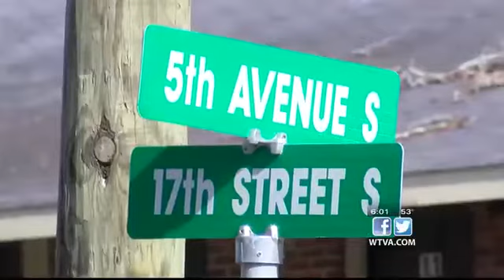West Point man arrested in fatal Columbus shooting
Update- Columbus police arrested a West Point man 24 hours after a fatal shooting. Friends of the victims speak out.